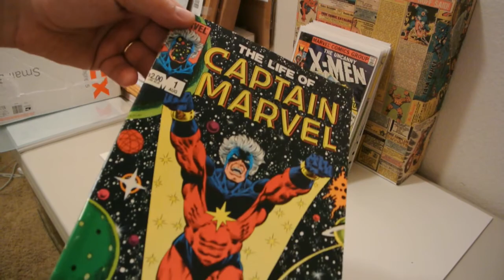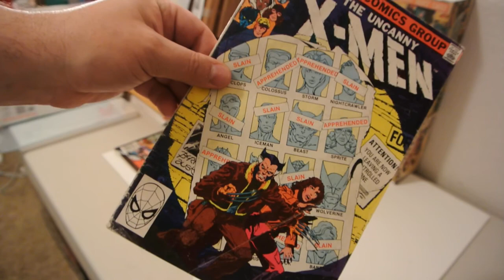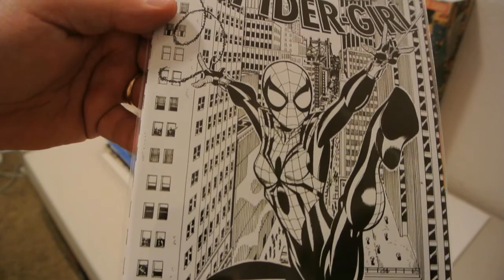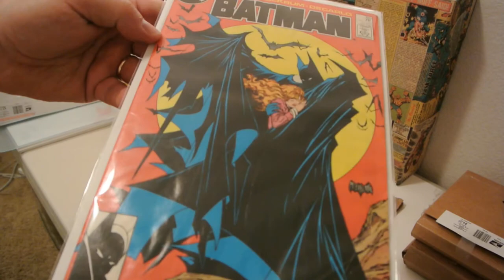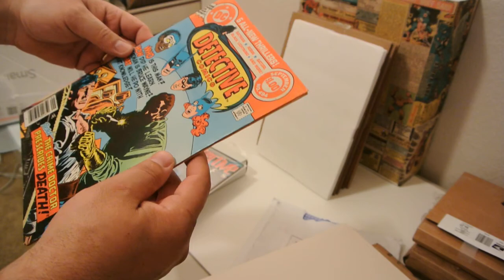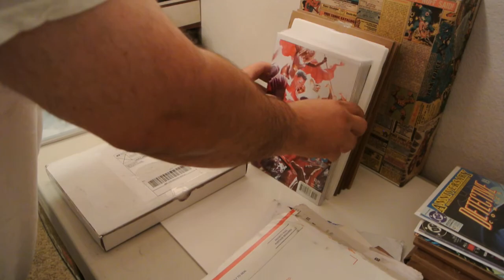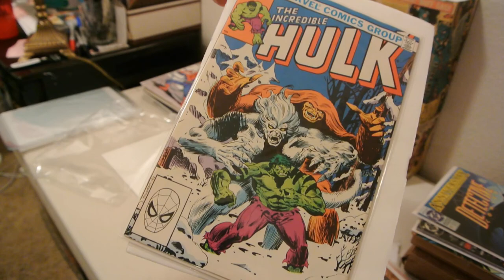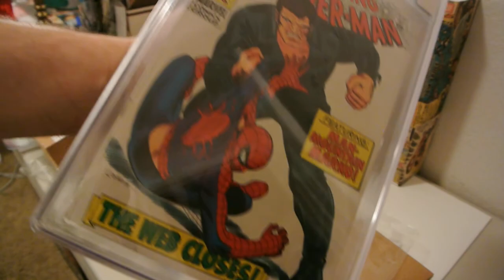MADMANS COMIC HAUL - EPISODE 13 - EBAY AND MORE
EBAY COMIC HAUL 1